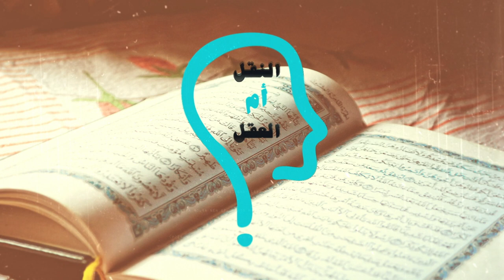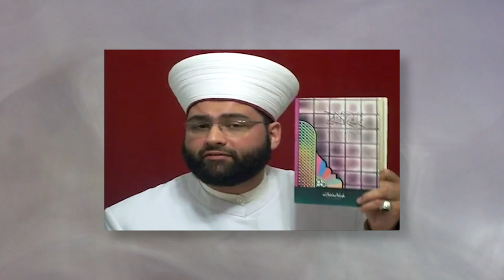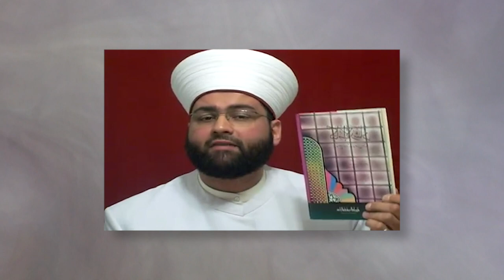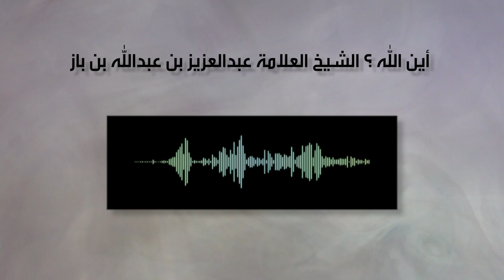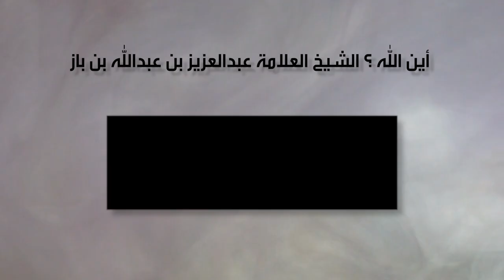النقل أم العقل - الحلقة 159 - الوهابية تفرق أهل السنة